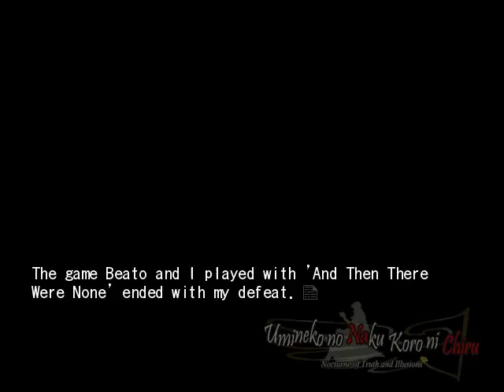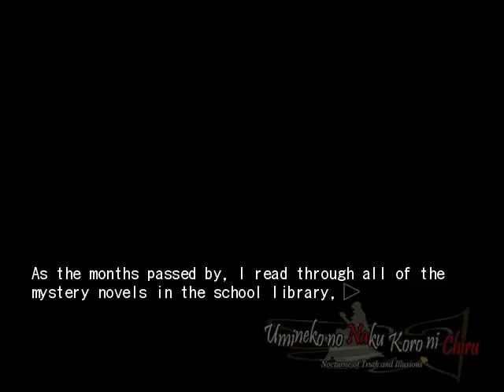EPISODE 7 PT26